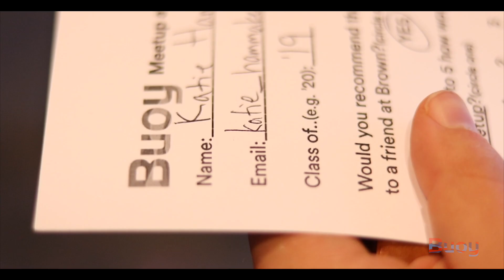BUOY [Brown University]